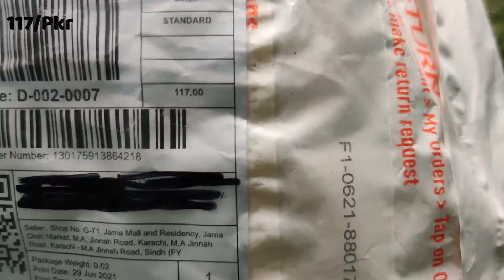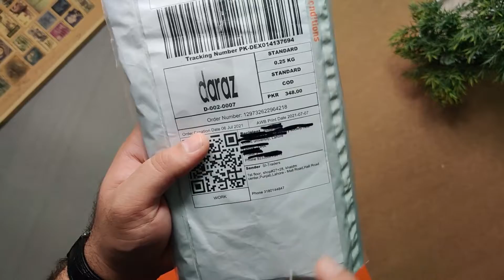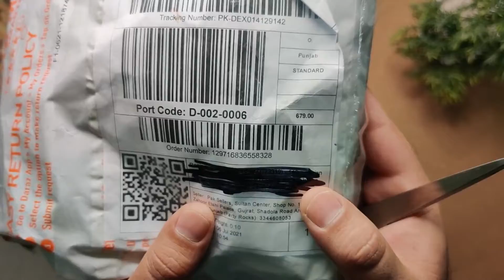Unboxing Random Items Under Rupees 1000 | Shopping Unveil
This video is about unboxing of Parcels received from Daraz.pk.
It's a short video about products received from Daraz.pk (Pakistan).